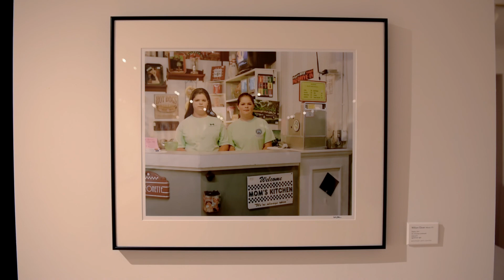William Glaser - SELECTS 2017 - Westport Arts Center, July 28, 2017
William Glaser was one of nine artists chosen for Westport Arts Center's annual members juried exhibition, SELECTS 2017 juried and curated by Charlotte Strick and Claire Williams Martinez.